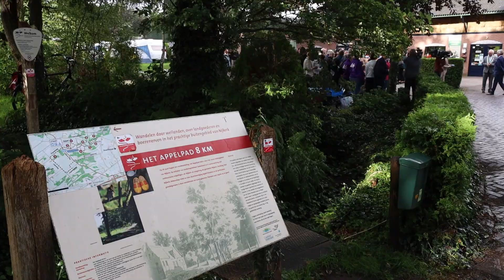Druk streekbezoek voor Koning Willem Alexander en Maxima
Koning Willem Alexander en Koningin Máxima brachten op donderdag 31 augustus een streekbezoek aan onze regio.

Rode draad in het bezoek zijn de transformaties die de streek ondergaat.

Het Koninklijk Paar legde haar bezoek af in het bijzijn van John Berends, de Commissaris van de Koning van Gelderland. Het streek bezoek begon in de gemeenten Nijkerk, in het buurtschap Appel. Daar spraken zij onder andere met vrijwilligers van het Appelpad, een van de vele klompenpaden die ons land kent.

Het Koninklijk paar vertrok daarna naar Barneveld waar zij een bezoek brachten aan Het Poultry Expertise Centre. Een samenwerkingsverband van bedrijven, overheid en kennisinstellingen die betrokken zijn bij de pluimveesector.

Daar kregen zij een rondleiding langs kuikens en leghennen en voerde zij drie korte gesprekken met specialisten op het gebied van voedselproductie en de uitdagingen die daarmee samenhangen.

Vervolgens ging de reis weer snel door naar Scherpenzeel waar ze ontvangen werden door de burgemeester Marieke Teunissen-Willemsen.
Het Koninklijk paar nam daar, tot vreugde van het toegestroomde publiek, ook de tijd om wat handen te schudde.

Na Scherpenzeel ging het Koninklijk bezoek door naar de Gemeente Ede waar zij met Burgemeester Rene Verhulst de Enka Wijk bezochten en in Bennekom Korfbalvereniging DVO.

Na de gemeente Ede werd de dag afgesloten bij de Studentenvereniging SSR-W in Wageningen. Daar werden zij ontvangen door Burgemeester Floor Vermeulen.